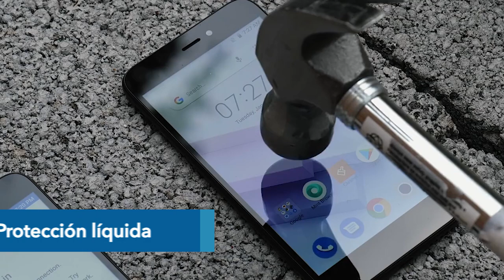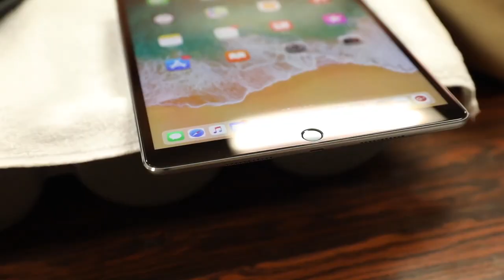QUIKCELL PROTECTOR CRISTAL LIQUIDO - Celex.com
Academia Celex - 1 Minuto de Capa
CARACTERÍSTICAS Y FICHA TÉCNICA QUIKCELL PROTECTOR CRISTAL LÍQUIDO
Protector de pantalla invisible de tecnología avanzada que se adhiere al vidrio de su dispositivo
y ofrece una mayor resistencia a los rayones, la humedad y los impactos.
Aplicación fácil y sin burbujas
Ajuste universal; ideal para pantallas curvas y tabletas.
Compatible con todos los dispositivos móviles, teléfonos, tabletas y relojes inteligentes, cámaras, pantallas táctiles.
100% Compatible con lectores de huella o sensores.
Disponible en Celex.com entra ahora.